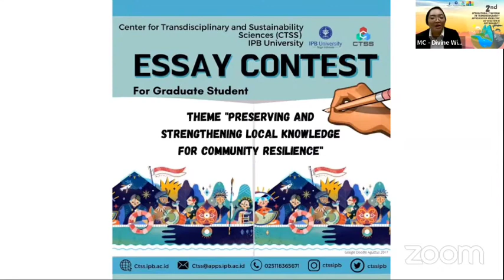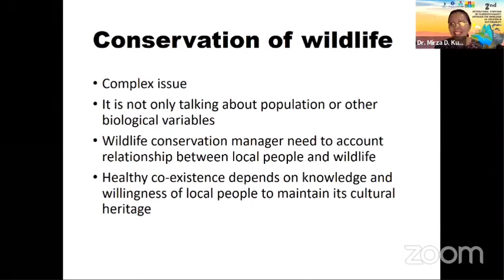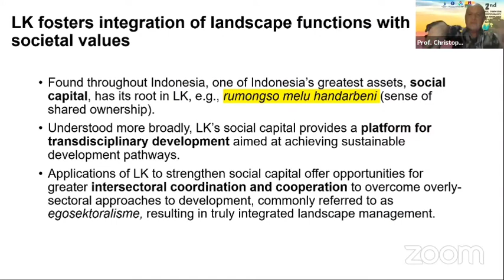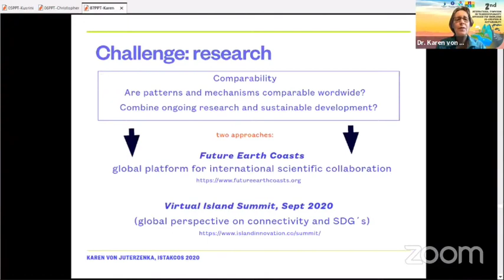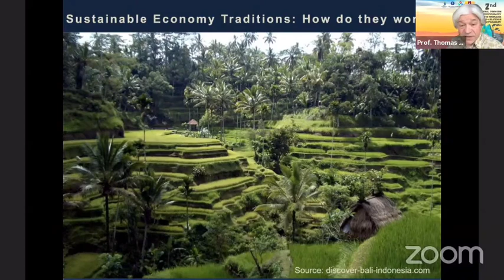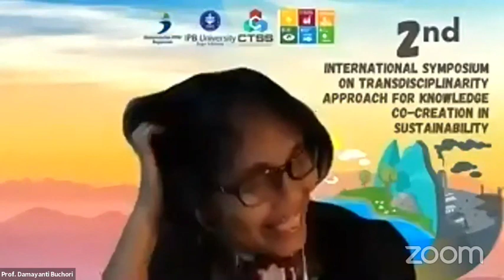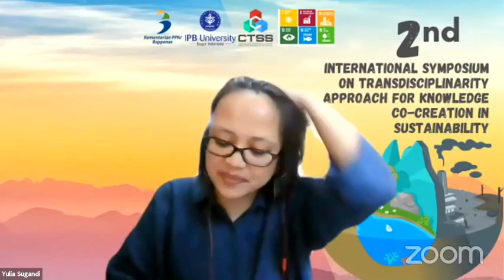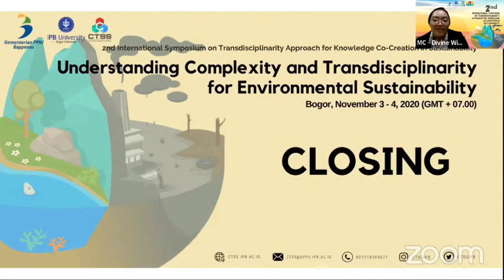Shifting to a Complexity Paradigm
"Complexity, Sustainability, and Wisdom for a Better Life"